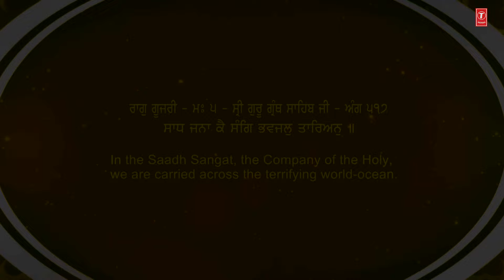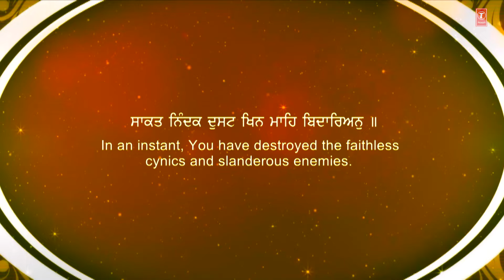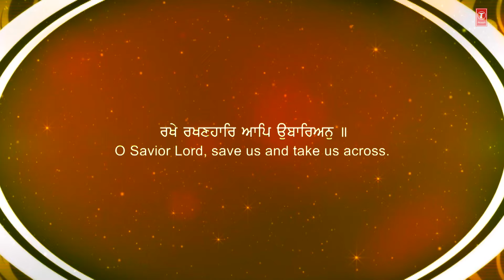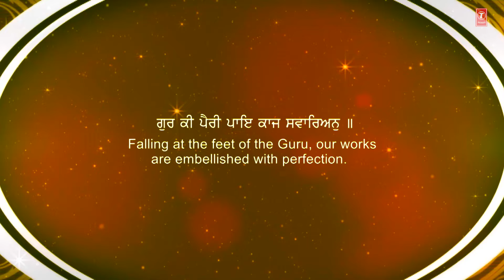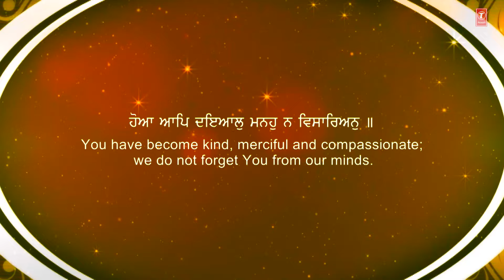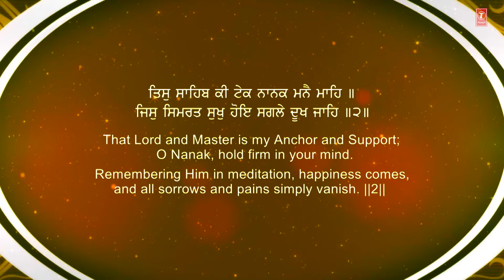Rakhe Rakhanhaar Aap | Shabad Gurbani I BHAI GURMEET SINGH NIRMAN (AMRITSAR WALE | HD Video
Song Details:

Shabad Gurbani: RAKHE RAKHANHAAR AAP
Album: RAKHE RAKHANHAAR AAP
Ragi: BHAI GURMEET SINGH NIRMAN (AMRITSAR WALE)
Music Director: HARJINDER SINGH TINKU
Lyrics: Traditional
Video Director: HARJINDER SINGH TINKU
Music Label: T-series